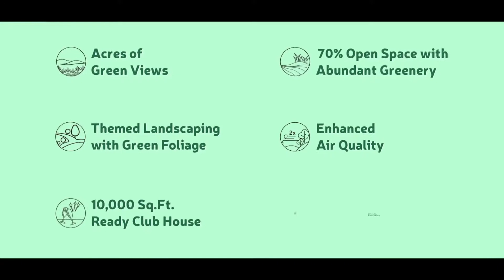MARINA ENCLAVE BOSS PEP TALK